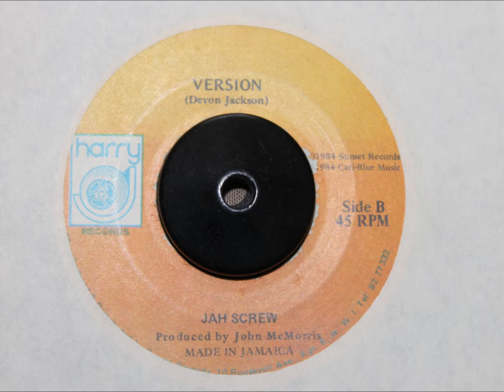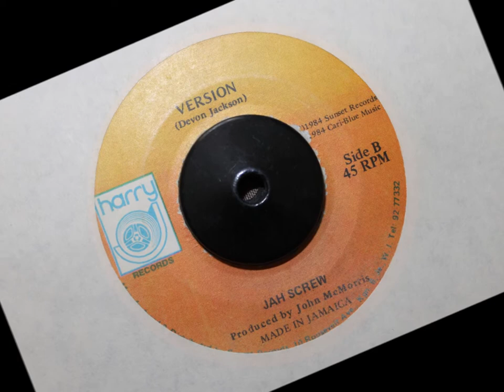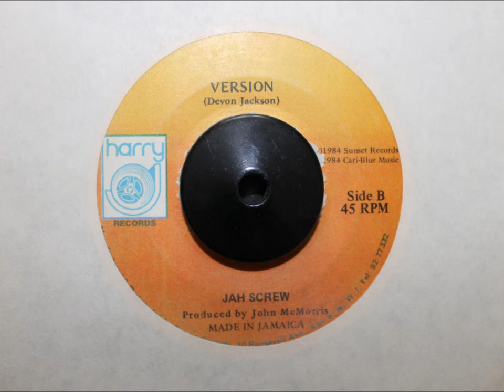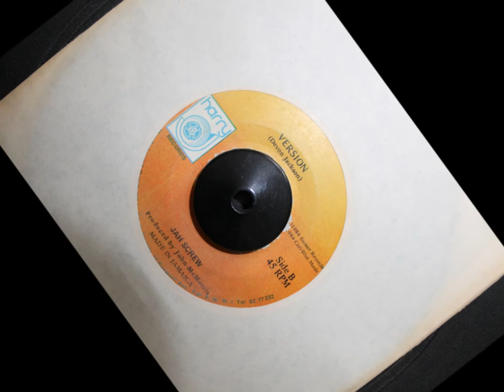JAH SCREW - ROCKING DOLLY VERSION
HARRY J RECORDS - 1984 - 7 INCH - MAD MAD / DISEASES RIDDIM